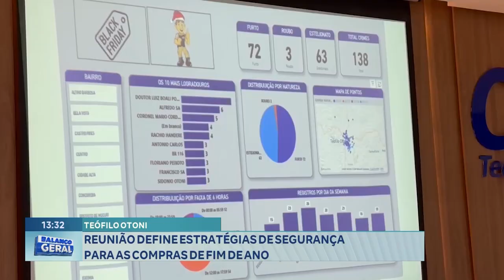Teófilo Otoni: Reunião Define Estratégias de Segurança para as Compras de Fim de Ano.